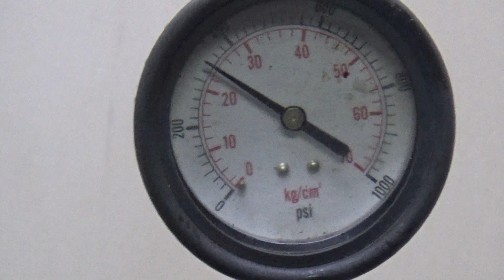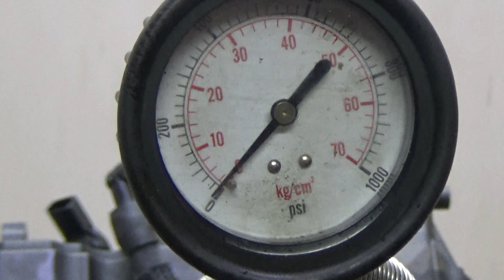Двигатель VW для Touareg 2010-2018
Описание двигателя Двигатель VW для Touareg 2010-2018
3.0Л. 24V ДИЗЕЛЬ ТУРБО 163932КМ. 2014Г. КОМПРЕССИЯ: 1Ц:26 2Ц:24 3Ц:24 4Ц:24 5Ц:24 6Ц:24 ХОЛОДНАЯ КОМПРЕССИЯ ЕСТЬ ВИДЕООБЗОР ДВИГАТЕЛЯ И ЗАМЕРА КОМПРЕССИИ КОНТРАКТНЫЙ ИЗ АВСТРАЛИИ ЕСТЬ СОПРОВОДИТЕЛЬНЫЙ ПАКЕТ ДОКУМЕНТОВ ГТД CJMA 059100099L